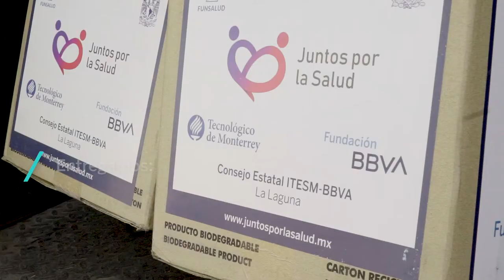Juntos por la Salud: Entrega de kits de protección a varias Instituciones de Salud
Gracias a tus aportaciones y a Juntos por la Salud entregamos equipo de protección médica en diferentes hospitales. Entre más somos los que ayudamos, más vidas salvamos. ¡Gracias!